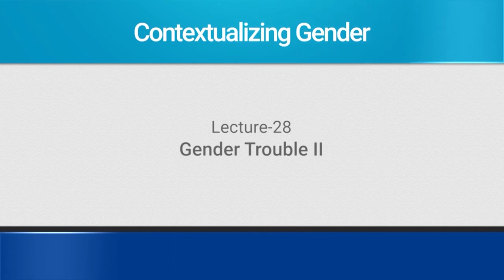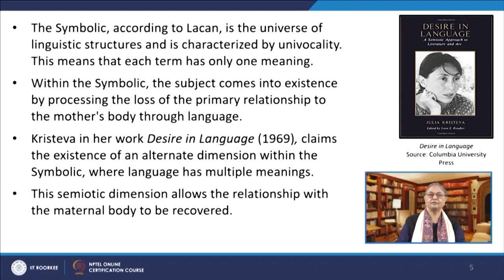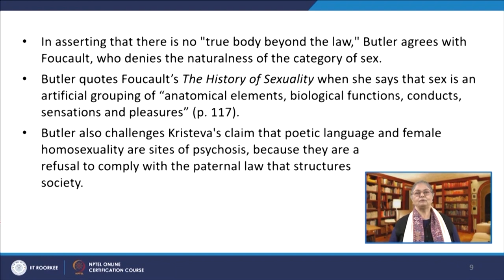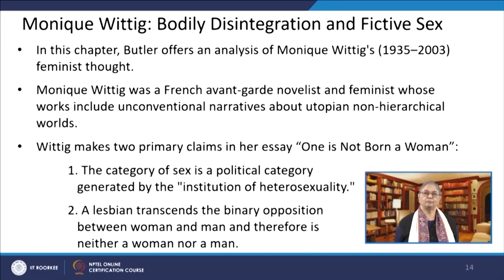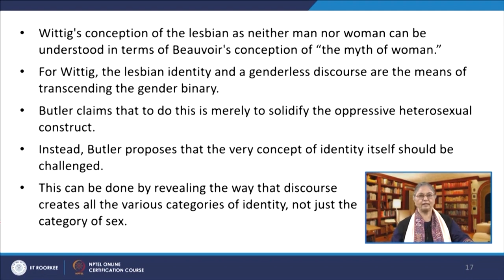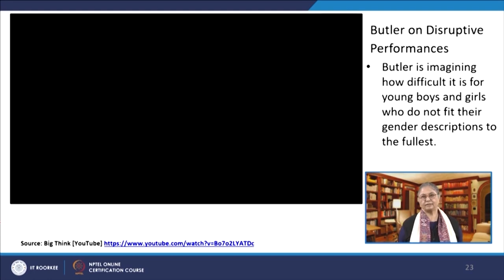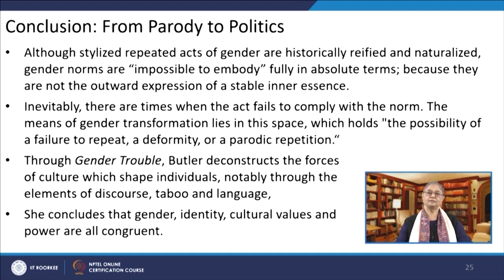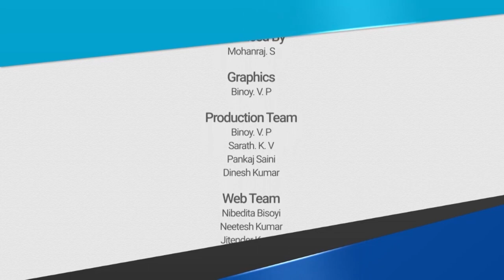Lecture 28: Gender Trouble II